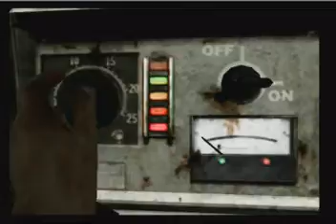MP4 Apr19 184034 0